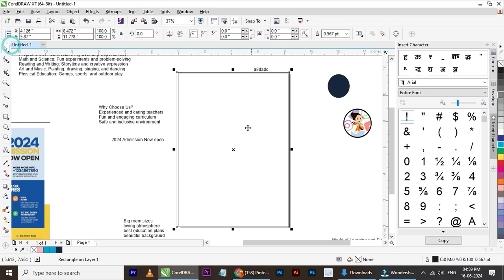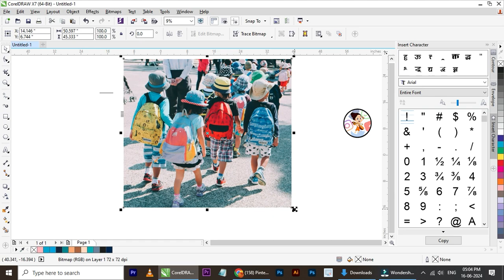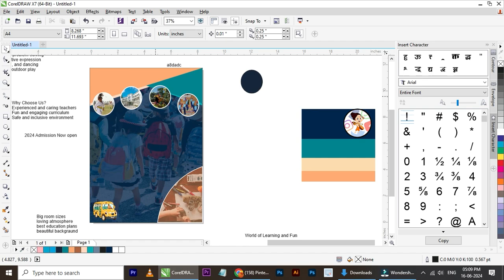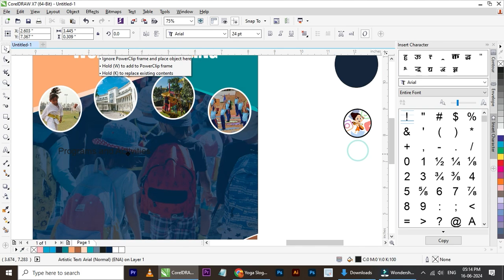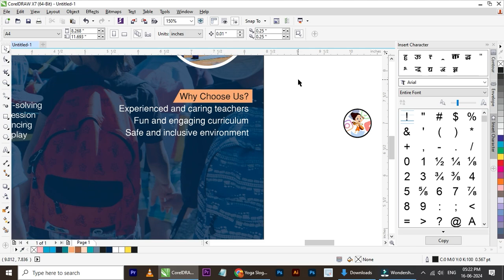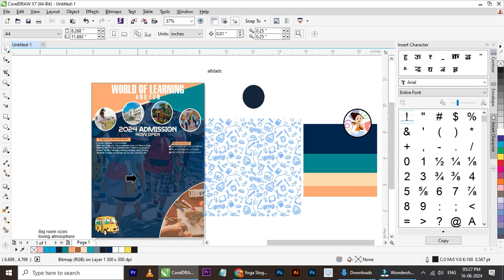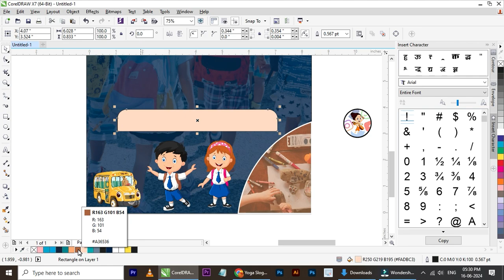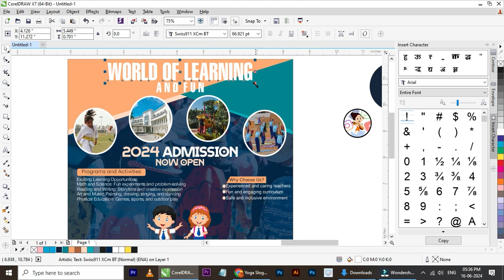CorelDRAW Basics for School Admission Pamphlet Design | School flyer design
1. "How to Design a Stunning School Admission Pamphlet in CorelDRAW"
2. "CorelDRAW Tutorial: Creating Professional School Admission Brochures"
3. "Step-by-Step Guide to Designing a School Admission Pamphlet in CorelDRAW"
4. "School Admission Pamphlet Layout Design in CorelDRAW"
5. "Creative School Admission Brochure Design with CorelDRAW"
6. "CorelDRAW for Beginners: Designing a School Admission Pamphlet"
7. "Effective School Brochure Design Tips Using CorelDRAW"
8. "Advanced CorelDRAW Techniques for School Admission Pamphlets"
9. "Design a Modern School Admission Pamphlet with CorelDRAW"
10. "CorelDRAW: Designing a High-Impact School Admission Brochure"
11. "Quick and Easy School Admission Pamphlet Design in CorelDRAW"
12. "Best Practices for School Pamphlet Design in CorelDRAW"
13. "Creating a Unique School Admission Brochure with CorelDRAW"
14. "CorelDRAW Tips: Designing Eye-Catching School Admission Pamphlets"
15. "From Concept to Print: School Admission Pamphlet Design in CorelDRAW
16. **CorelDRAW Basics for School Admission Pamphlet Design**
17. **Setting Up Your Page Layout in CorelDRAW for Pamphlets**
18. **Choosing the Right Fonts for School Admission Pamphlets**
19. **Creating Eye-Catching Headlines in CorelDRAW**
20. **Incorporating School Colors and Logos in Your Pamphlet Design**
21. **How to Design a Professional Cover Page in CorelDRAW**
22. **Using Grids and Guidelines for Precise Pamphlet Layouts**
23. **Adding Images and Graphics to Your School Admission Pamphlet**
24. **Creating Custom Shapes and Icons for Your Pamphlet**
25. **Applying Effective Color Schemes to Your Pamphlet Design**
26. **Designing an Attractive Back Cover for Your School Pamphlet**
27. Make School Flyer Design Using Coreldraw
28. how to Pamphlet Design in CorelDRAW
29. CorelDRAW mai Pamphlet kaise banaye
30. School Admission Pamphlet Design kaise banaen
31. School Admission open Pamphlet Design in CorelDRAW
32. Pamphlet A4 kaise banaye
33. best CorelDRAW Tutorial